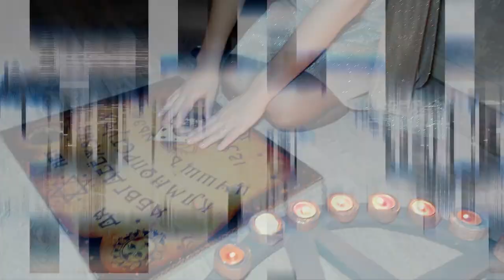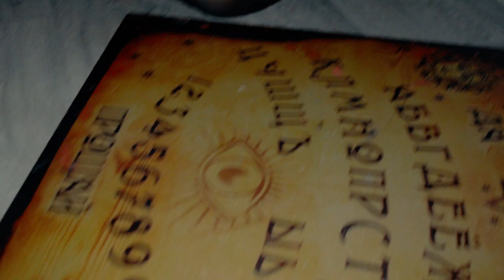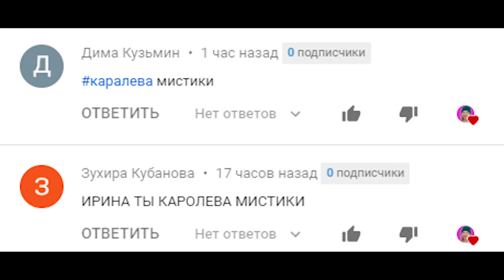ЭТО ЗАБРАЛО МОИ ГЛАЗА! ПЕСОЧНЫЙ ЧЕЛОВЕК В 3 ЧАСА НОЧИ! / Вызов Духов